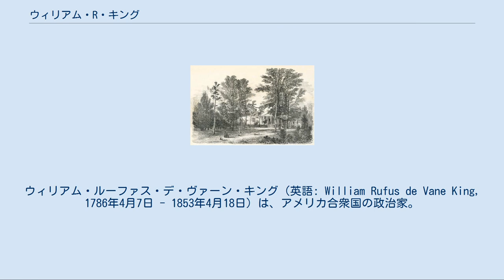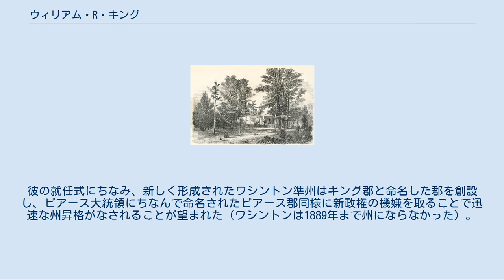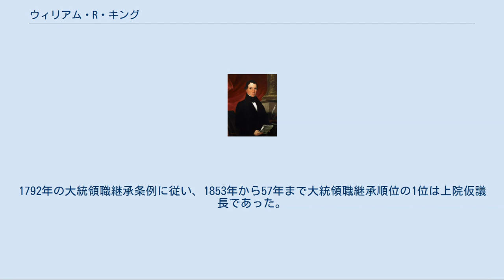ウィリアム・R・キング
ウィリアム・ルーファス・デ・ヴァーン・キング（英語: William Rufus de Vane King, 1786年4月7日 - 1853年4月18日）は、アメリカ合衆国の政治家。
ノースカロライナ州選出下院議員、アラバマ州選出上院議員および第13代副大統領。
ユニオニストであり、同時代の人々は彼をセクショナリズム、奴隷制度、西部拡大に関する穏健派であり、それは結局南北戦争につながるものであると考えた。
彼は1850年協定の作成を支援した。
外国領土で宣誓した唯一のアメリカ合衆国高官であったキングは、1853年4月18日に副大統領在職45日で結核により死去した。
（大統領への昇格を除き）任期が最短の副大統領である（大統領に昇格した副大統領ではジョン・タイラー（ウィリアム・ハリソン病死により1841年4月4日に昇格）が最短で、アンドリュー・ジョンソン（エイブラハム・リンカーン暗殺により1865年4月15日に昇格）もキングより短い）。
 ノースカロライナ州サンプソン郡でウィリアム・キングとマーガレット・デ・ヴァーン夫妻の間に生まれ、1803年にノースカロライナ大学を卒業した。
彼は1806年に法曹界入りし、ノースカロライナ州クリントンで弁護士業を始めた。
彼は1807年から1809年まで州下院議員を務め、1810年にはノースカロライナ州ウィルミントン市の代理人となった。
また第12、第13、第14議会に選任され1811年3月4日から1816年11月4日まで連邦下院議員職を務めた。
議員を辞職した後、彼はウィリアム・ピンクニーの下でナポリおよびサンクトペテルブルクの公使館の書記官を務め、1818年に帰国しアラバマ州ダラス郡のアラバマ川沿いに農園を購入した。
農園は現在「キングズ・ベンド King's Bend」として知られ、セルマとカハバの間に位置する。
彼はチェスナット・ヒルと命名した綿花の大農園を経営し、キングとその親類はアラバマで奴隷を所有する最も大きな家族であり、最大500人を所有していた。
 キングはアラバマ州政府を組織化した協議会の代表であった。
1819年のアラバマの州承認に際して、彼は同州代表として民主共和党から上院に選出された。
彼はアンドルー・ジャクソンの支持者として1822年、1828年、1834年および1841年に再選され、1819年12月14日から1844年4月15日まで上院議員職を務めた。
彼は第24から第27議会まで上院仮議長であった。
また彼は公有地委員会および通商委員会の議長を務めた。
 キングの肖像画、ジョージ・クック筆、1839年。
 彼は1844年から1846年まで駐仏公使であった。
彼はアーサー・P・バグビーの辞職によって生じた上院の空席に対して民主党から選出され1848年7月1日から上院議員職を務めた。
1850年協定成立に導く論争の間、キングは奴隷制度反対の陳情に関する論争に対して乗員の発言封じ込めを支持し、コロンビア特別区における奴隷制度廃止に反対した。
キングは保守的な奴隷制度支持の立場を支持し、憲法が南部および連邦で奴隷制度を保護したと主張し、準州での奴隷廃止論者や南部の奴隷制支持者による南部脱退論に対する立場であった。
 1850年7月11日、ザカリー・テイラー大統領の死去から2日後にキングは再び上院仮議長に任命され、副大統領が空席だったため大統領継承順位が1位となった。
キングは同職を健康問題のため辞職する1852年12月20日まで務めた。
彼は第31、第32議会で上院仮議長を務め、外交委員会および年金委員会の議長であった。
 ジェームズ・ブキャナンはキングの親友であった。
2人はブキャナンが大統領に就任する前、ワシントンD.C.で15年間、家を共有した。
ブキャナンとキングの密接な関係は、アンドルー・ジャクソンがキングを「ミス・ナンシー」「ファンシーおばさん」と呼ぶようにうながした。
アーロン・V.ブラウンは2人のことを「ブキャナンと彼の妻」とのように話した。
また、現代の幾人かの歴史家は、キングがブキャナンとの長期の親密な関係を持っており、同性愛者かもしれないと推測した。...